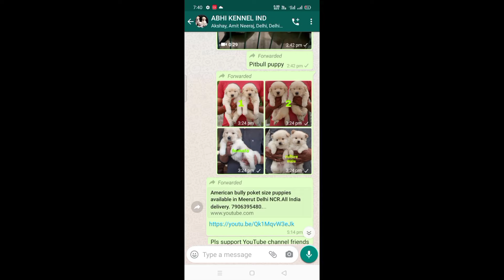shihtzu puppy. .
Dogs whatsapp group join link

ALL BREED OR AVAILABLE IN MEERUT DELHI NCR.

Ok
PLEASE FOLLOW LINKS

ABHI KENNEL IND 🐕🐕

FULL TOP QUALITY PUPPIES AVAILABLE.